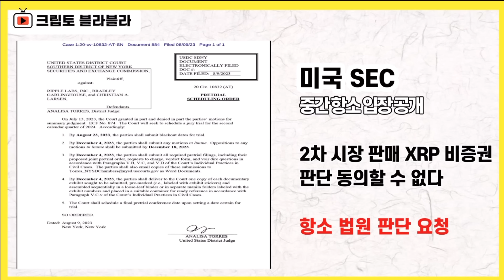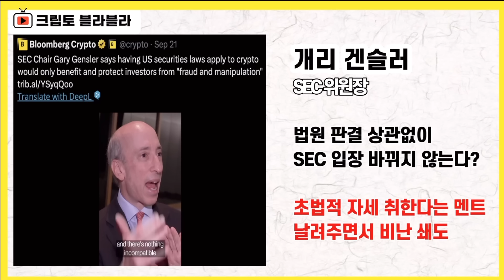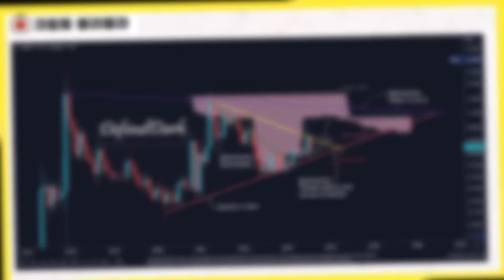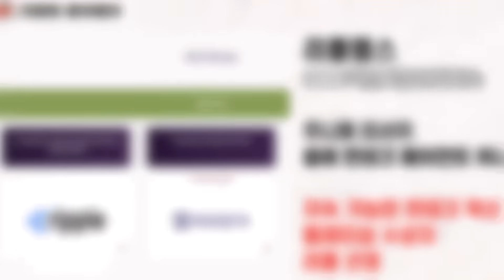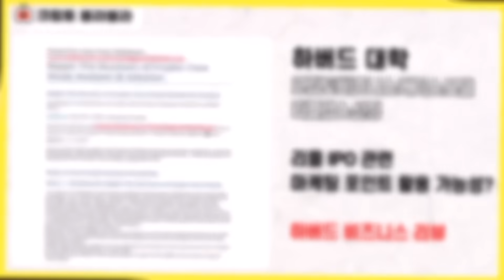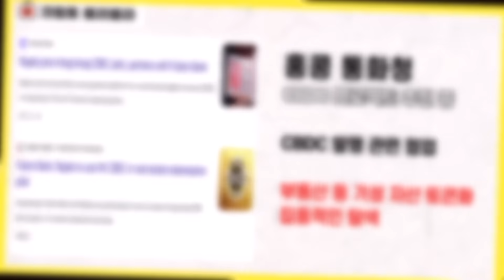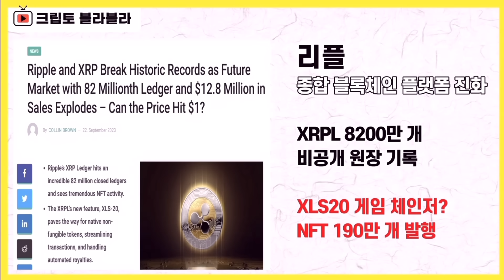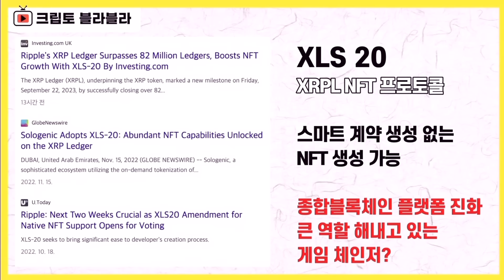리플 XRP 이제 거의 다 왔습니다 ⎮ 리플, 리플코인, 리플소송, 리플전망, XRP, XRPnews, 크립토블라블라